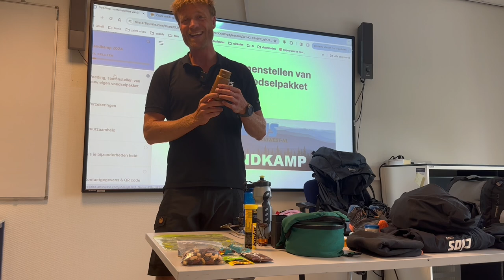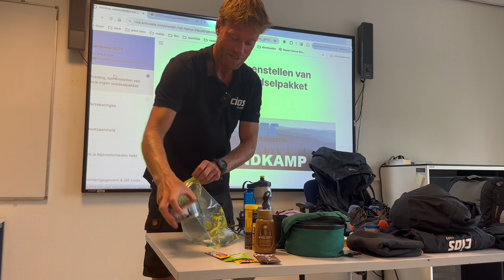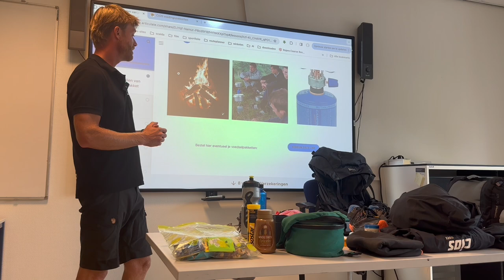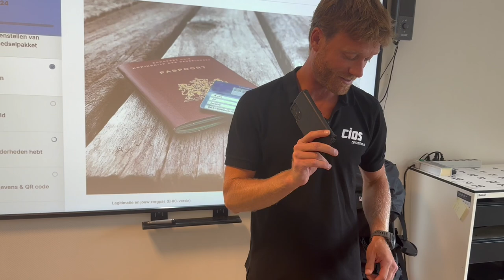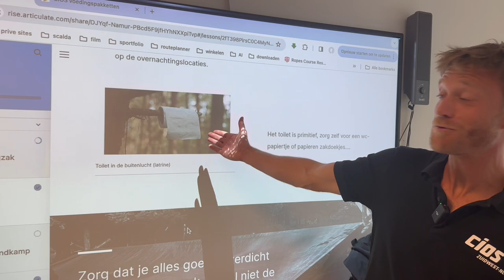Paklijst landkamp CIOS ZWNL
Tot in detail hebben Art en Ruben een videoinstructie gemaakt van wat je allemaal mee moet nemen op landkamp.